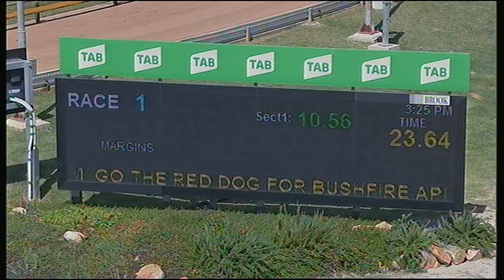HOR TUE 25 FEB 20 R1